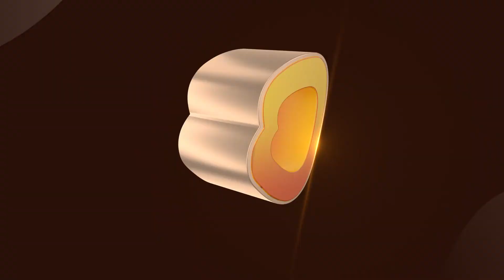Minuto Betano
Aqui fica a minha antecipação a dois dos jogos mais interessantes do próximo fim-de-semana: o FC Barcelona-Real Madrid e o Manchester United-Chelsea. Para aproveitar as promoções da Betano segue este

O Futebol de Verdade está também disponível em formato podcast

Não se esqueçam de subscrever o canal e de me seguir nas redes: